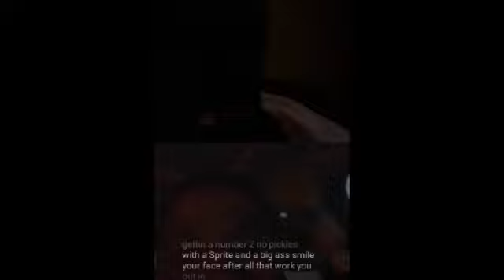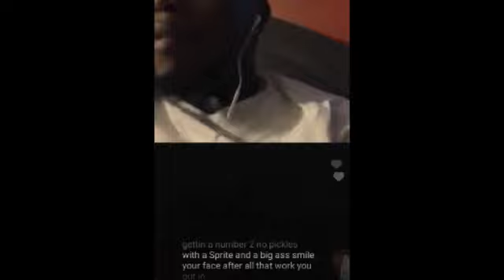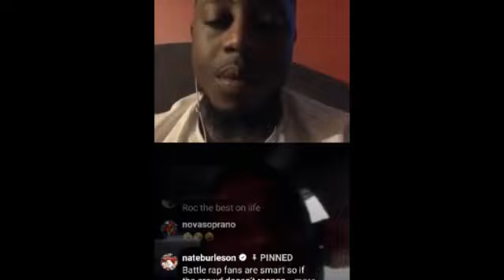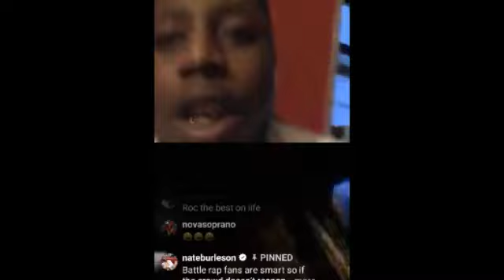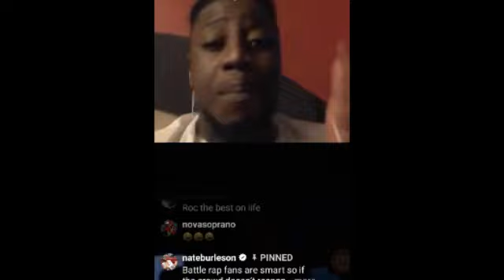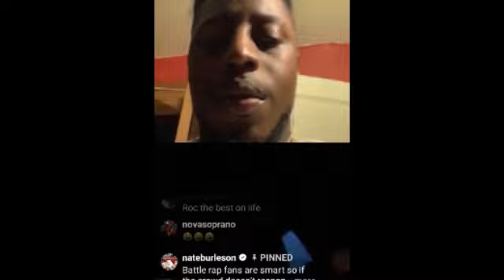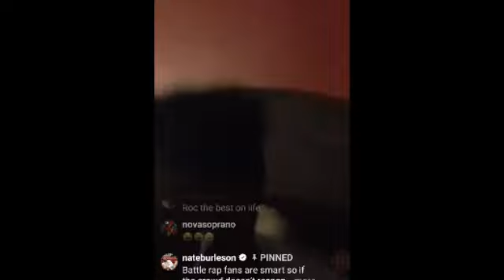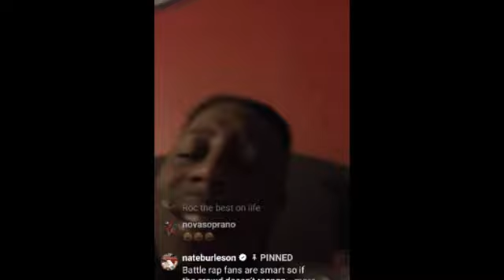k shine ,Dna & Trex recap jae millz vs k shine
All Things Popping Tv 3.5 Battle rap
Battle rap media and news / urltv. Ultimate rap league, kotd. King of the dot entertainment, rbe. Rare breed entertainment.,